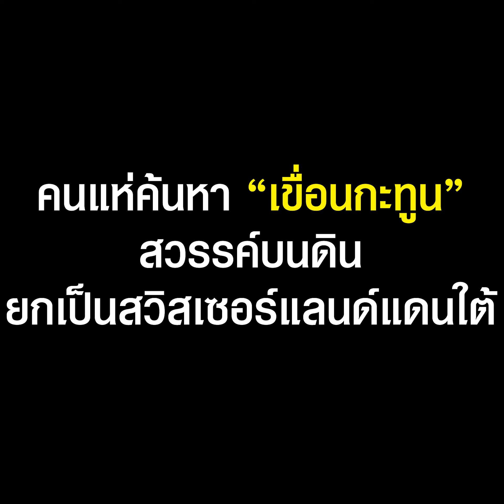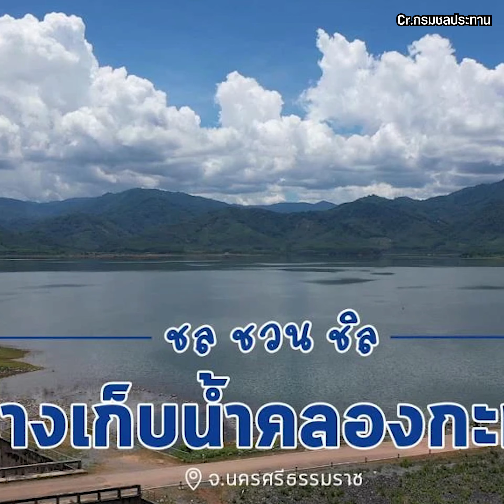“เขื่อนกะทูน” ที่เที่ยวสุดโรแมนติก อันซีนเมืองคอนจนจีวรบิน | TopNewsทั่วไทย | TOP NEWS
ทำความรู้จัก "เขื่อนกะทูน" สถานที่ที่เป็นประเด็นร้อนกรณีชู้สาวอดีต "หลวงพี่กาโตะ" กับ "สีกาตอง"  สถานที่เที่ยวสุดโรแมนติก แห่งเมืองนครศรีธรรมราช

โฆษณาติดต่อ